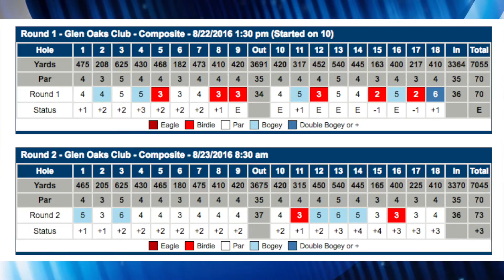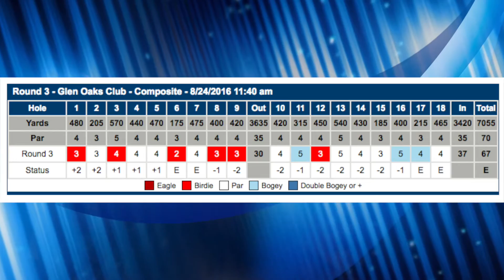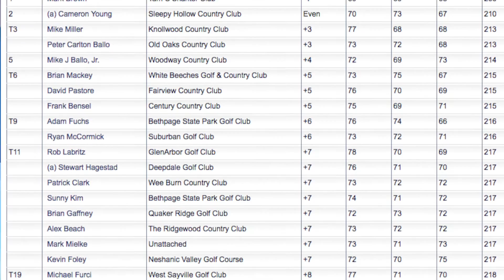101st Met Open Recap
This is a recap video of the 101st Met Open at Glen Oaks Club in Old Westbury, N.Y.